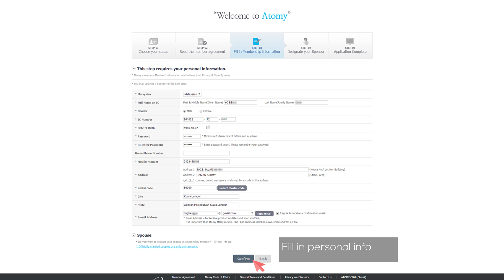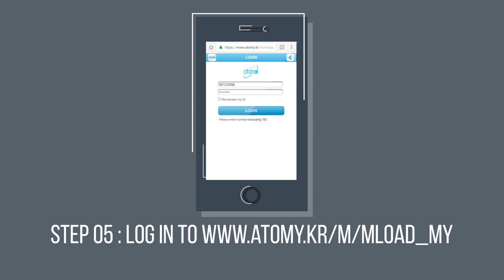Atomy Malaysia Member Registration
Step by steps how register for Atomy Malaysia. Please line us at Lien ID:  atomyseongsim
For more information. TQVM.